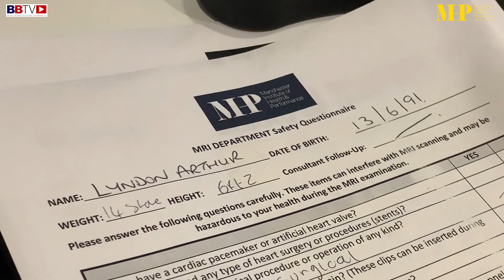LYNDON 'KING' ARTHUR PASSES HIS REQUIRED BBBofC BOXER MEDICAL CHECK AT MIHP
Prior to his first title shot, light-heavyweight contender Lyndon 'King' Arthur has his yearly obligatory BBBofC boxer medical check at MIHP in Manchester. Lyndon takes on Ghanaian Emmanuel Anim for the vacant Commonwealth belt on the undercard of Josh Warrington's world title defence in Leeds on saturday 12th October.